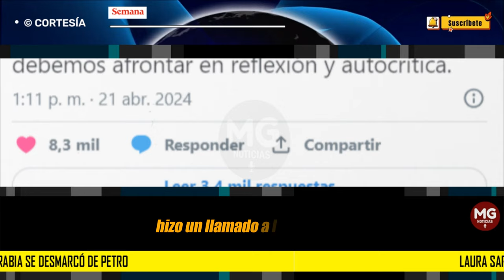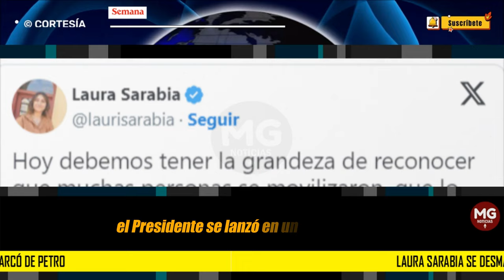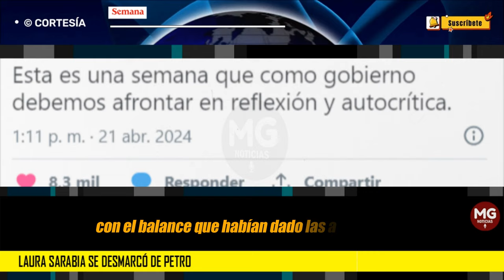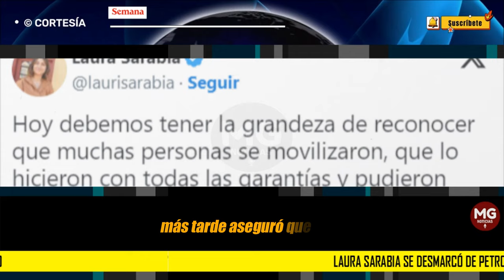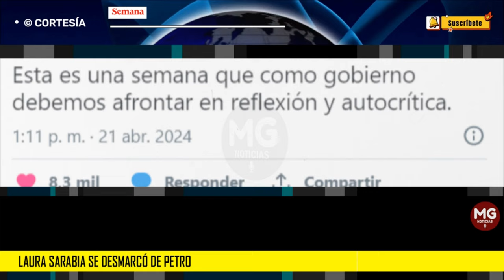LAURA SARABIA SE DESMARCÓ DE PETRO ⛔ ante históricas marchas. Ella habló de “autocrítica”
Laura Sarabia se desmarcó de Petro, su jefe, ante históricas marchas. Ella habló de “autocrítica”, él dijo que lo quieren “asesinar”
La mano derecha del primer mandatario hizo un llamado a la “grandeza” de reconocer el descontento. Mientras tanto, el primer mandatario aseguró que las marchas fueron “débiles”.
SEMANA